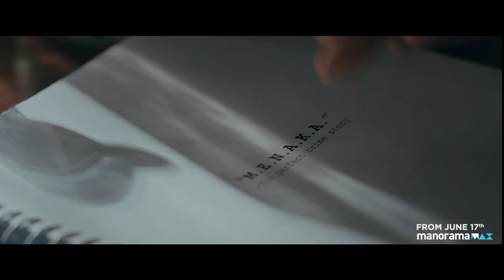Menaka Season 2 Official Trailer | Malayalam Web Series | Ashwin Kumar | manoramaMAX Originals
Menaka Season 2 Official Trailer
Last time, he challenged us with a query- “Can a dead man kill in the future?”  This time, he comes around with a trickier one-
“Can a dead man solve a crime in the past?”
This new tale, juxtaposes the past and the present into a narrative of crimes, that tie it all together. Will Ajayan kill again? Will Jacob face his past and be redeemed?  Season 2, unfolds.

Crew:
Director:  Praveen K
Story & Screenplay:  Devadas & Praveen K
DOP: Shinos Shamsudheen
Editor: Viji Abraham
Art Director: Rajesh P Velayudhan
Producer: Renjith Nair
Cast: Ashwin Kumar, Samragni Rajan, Ananth K Jayachandran, Munshi Ayyappan, Gopu Kesav, Vizmaya Savitri, Roy Chacko, Dhananjay